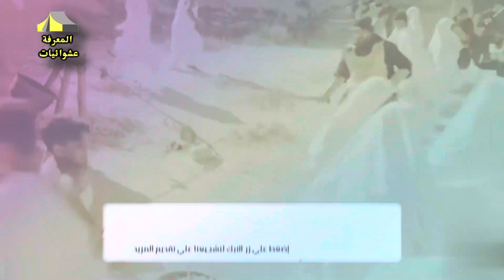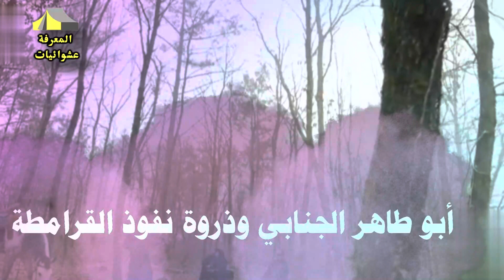هاجموا الحرم المكي وقتلوا الحجاج واقتلعوا الحجر الأسود؟ من هم القرامطة؟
من هم القرامطة الذين هاجموا الحرم المكي وقتلوا الحجاج واقتلعوا الحجر الأسود؟